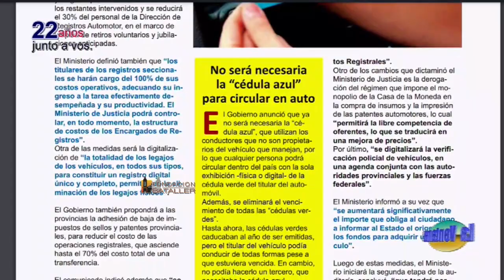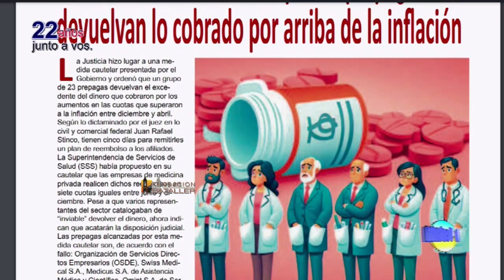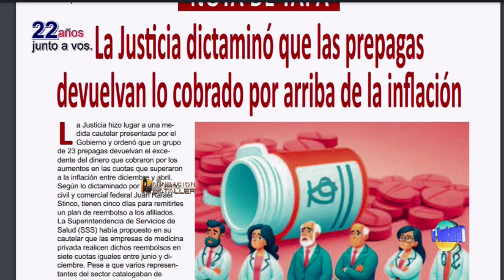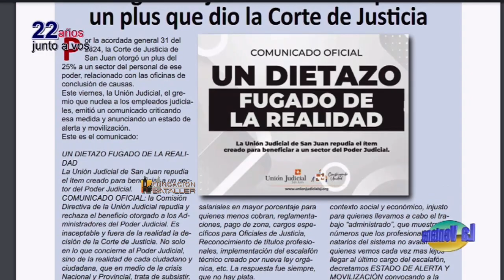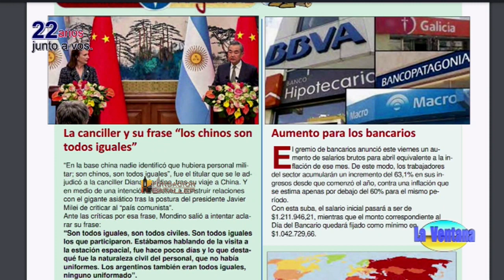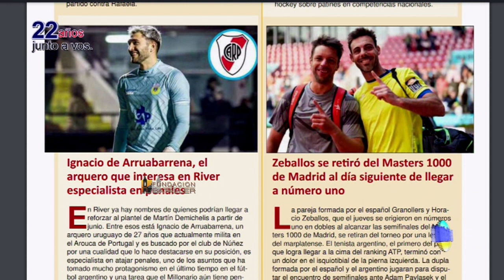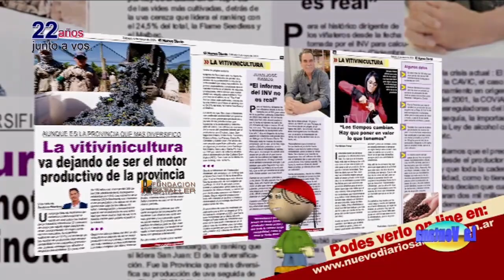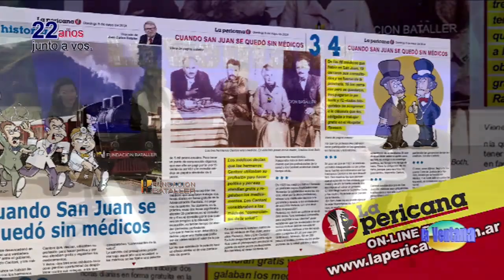Análisis psicológico de Argentina; pediatras solidarios y los números del Registro Civil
Programa La Ventana del 3 de mayo de 2024, que conducen Juan Carlos Bataller y Juan Carlos Bataller Plana y que contó con la participación de Patricia Moreno y Johana Icazati. Estuvieron invitados: Elio Azerrad, psicólogo y escritor; las médicas pediatras Teresita Herrera y Luciana Riveros y Verónica Benedetto, directora Registro Civil